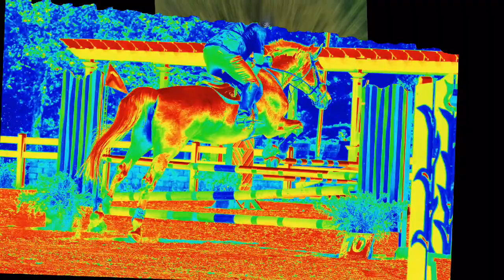Anton & Alaska D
Show jumping at the Lamplight Equestrian Center, Wayne, IL